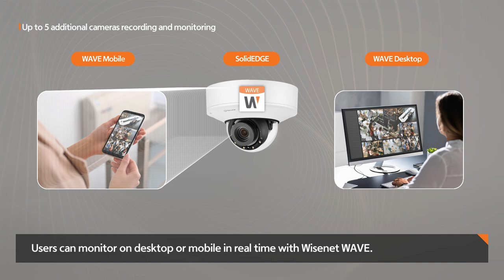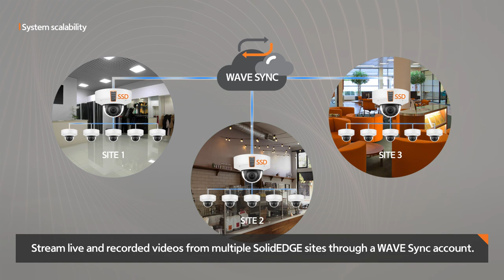SolidEDGE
Welcome to the new era of server-less solution - introducing our new SolidEDGE cameras! 🎉

• SolidEDGE has built-in rugged SSD, for recording video footage and eliminating the need for other storage devices.
• Embedded WAVE VMS server for cloud video management.
• Can record up to 6 cameras.